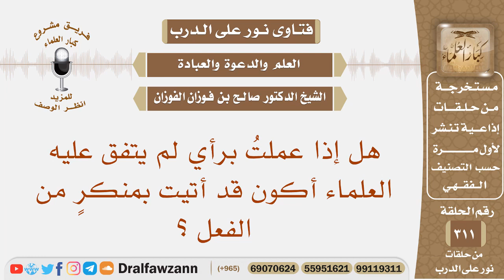هل إذا عملت برأيٍ لم يتفق عليه العلماء أكون قد أتيت بمنكر من الفعل؟ الشيخ صالح بن فوزان الفوزان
نص السؤال: هل إذا عملتُ برأي لم يتفق عليه العلماء أكون قد أتيت بمنكرٍ من الفعل ؟

السيرة الذاتية :
للاشتراك في قناة الشيخ صالح الفوزان

رئيس الفريق
لمشروع كبار العلماء